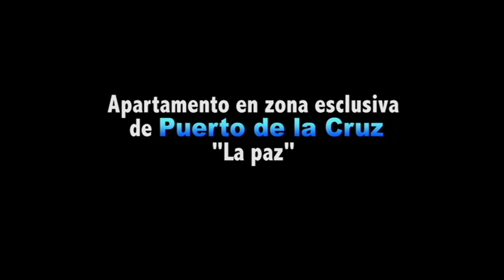2 bedroom apartment in La Paz, Puerto Cruz. 174.000 EUR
Este apartamento está ubicado en una de las zonas más exclusivas de Puerto de la Cruz; La Paz Esta área está llena de restaurantes, farmacias, áreas creativas, etc. Además, los jardines botánicos de Puerto de la Cruz se encuentran a poca distancia.

El apartamento tiene 2 dormitorios y 1 baño. La gran terraza es accesible desde la sala de estar.

La piscina comunitaria se encuentra en la parte superior del edificio y desde aquí se pueden disfrutar de hermosas vistas al mar y al Teide mientras se toma un baño.

La oferta se sujeta a errores, cambios de precio, omisión y/o retirada del mercado sin aviso previo.
Los gastos de transmisión patrimonial 6,5%, notario y registro corren a cargo del comprador. Los gastos de comisión corren a cargo del vendedor